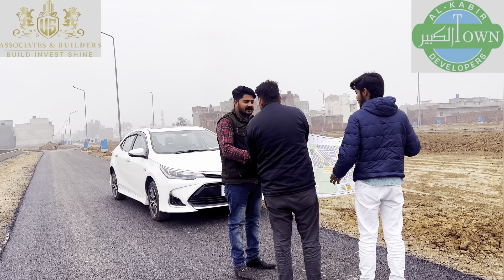Al Kabir Town Phase 2 Abu Bakkar Block|| Current Development & Rates|| Possession Plots Updates 2024